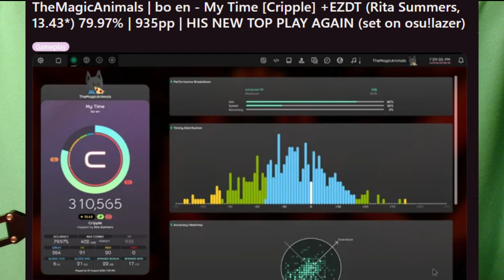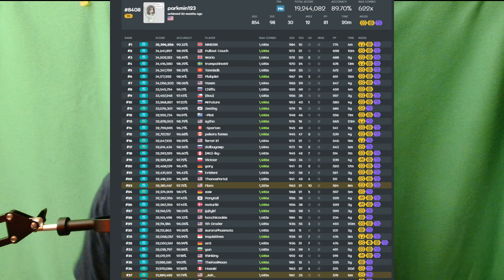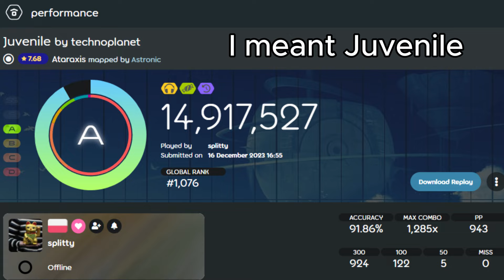13 Star FC Is Crazy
In this video I talk about TheMagicAnimals getting a 13 star FC in osu! game for real because I thought it was absolutely nuts. Also I know that I am saying frickin' a lot. I think I am just unwarmed for commentary rn bros but we'll keep pushing

And I'm testing my new mic on this vid. I tweaked some settings so next video should be better audio I think

Timestamps:
0:00 Intro
1:47 Is This Play Ok
2:46 Outro